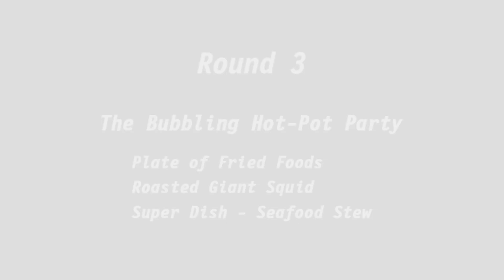SENRAN KAGURA Bon Appetit! - Ryona Story Mode - 3rd Round Vs Mirai (Easy) (RTX 4070)